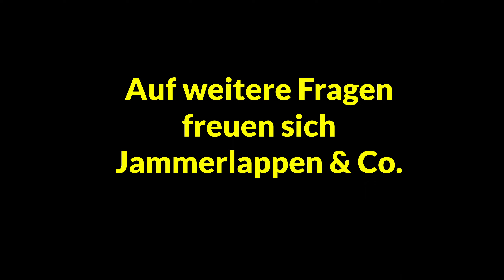Frag Jammerlappen & Co. : "Wer war der erste Mensch?"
Joel hat sich die Frage "Wer war der erste Mensch?" ausgedacht und Jammerlappen beantwortet die Frage natur- und geisteswissenschaftlich und erzählt von Lucy und Adam.
Idee und Realisation: Herbert Lüdtke